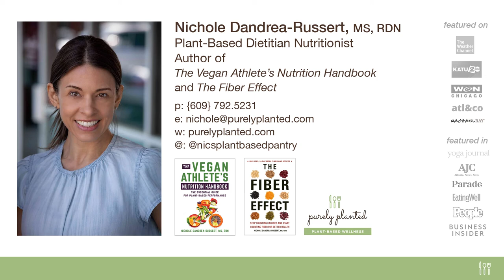Nichole Dandrea-Russert Highlight Reel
Hi friends! Thanks for stopping by. I'm a registered dietitian nutritionist, yoga instructor, and chocolatier who specializes in plant-based eating for the body and mind with a focus on food for mood, sleep, and hormonal balance. I am also passionate about plant-based eating for the health of the planet. I have been featured in Eating Well, Business Insider, Clean Plates, Yoga Journal, and Veg News Magazines. I am a nutrition spokesperson for The Weather Channel and several local television networks; founder of purelyplanted.com; and author of The Fiber Effect and The Vegan Athlete's Nutrition Handbook. I live in Atlanta, GA with my husband, Ricky Russert, and rescue pup, Mariposa.

For more about me and plant-based nutrition for your health and the health of the planet, visit purelyplanted.com.